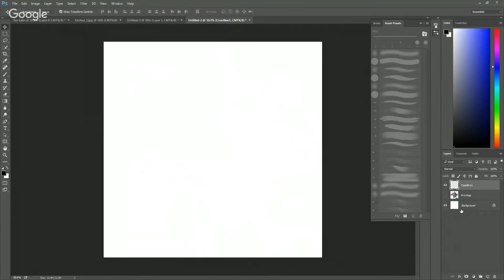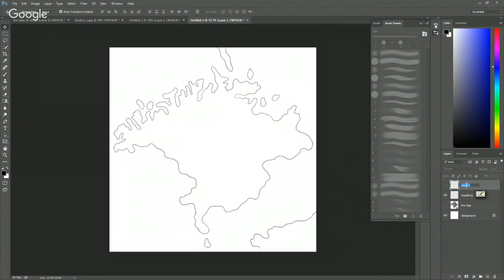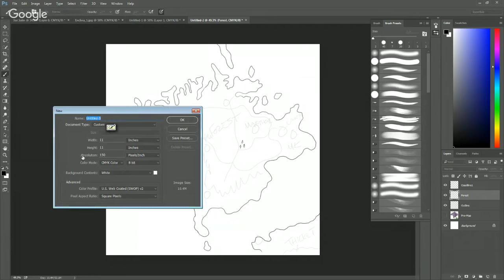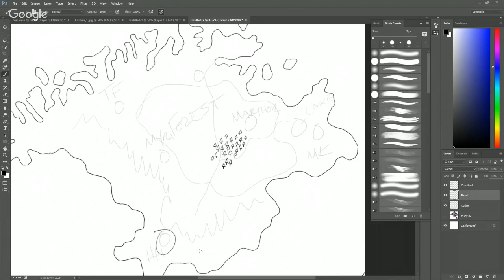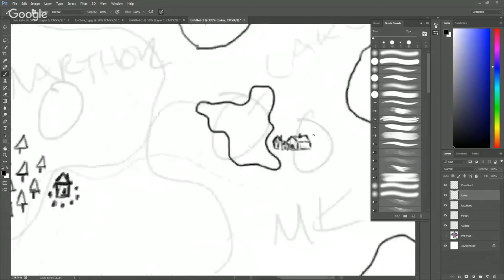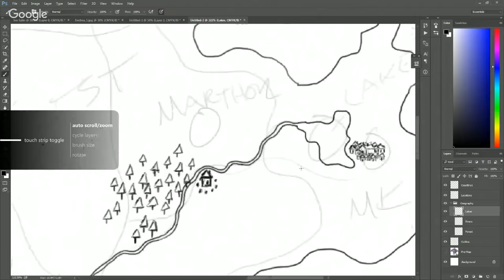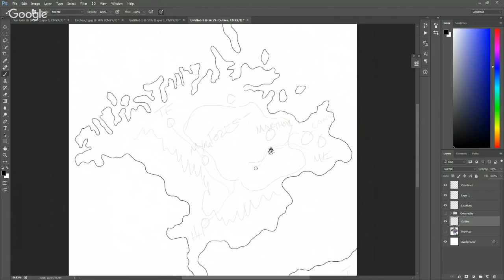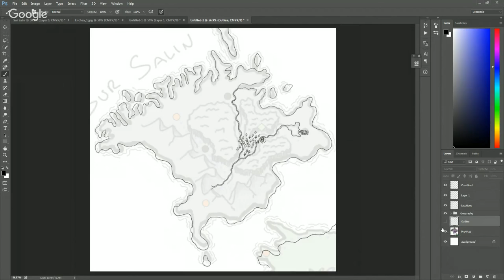Mapping and Chat with Barker!